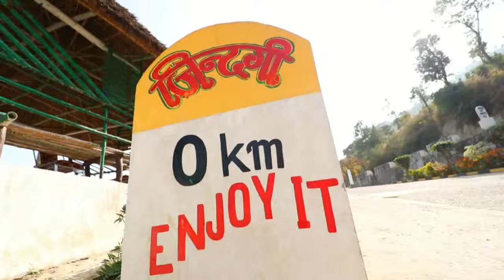Pre Wedding deepak W Nidhi